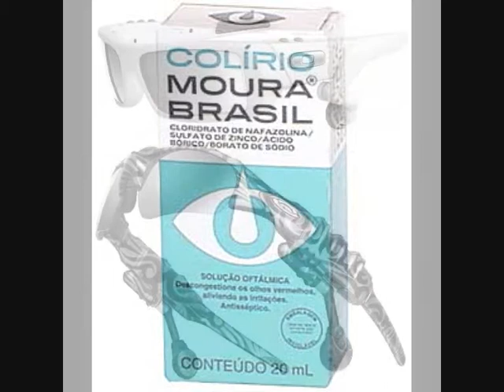MC YOSHI QUEM NÃO TEM COLIRIO USA ÓCULOS ESCUROOAKLEY